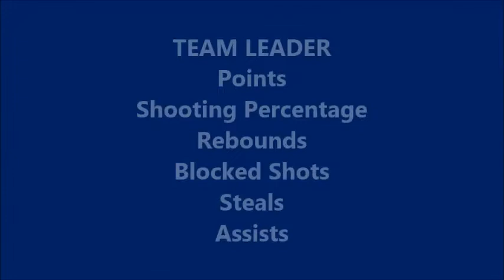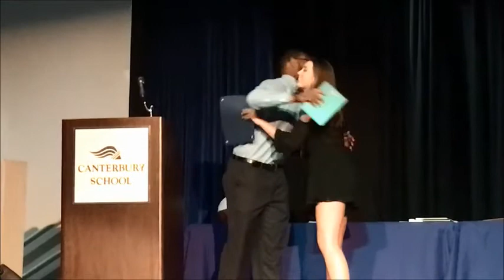Canterbury Basketball MVP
Hannah Galbreath Canterbury Sophomore Basketball MVP